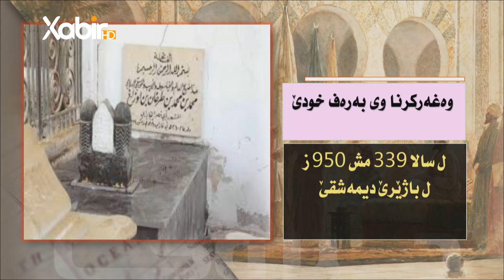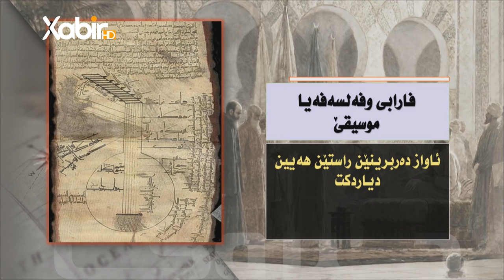«چیروکا فەلسەفێ» خەلەکا25 ب.( ئه‌بو نه‌صرێ فارابى | ماموستايێ دووێ ) م.سعد محمد حسن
ب: ( ئه‌بو نه‌صرێ فارابى | ماموستايێ دووێ )
پێشکێشکرن: ماموستا سعد محمد حسن
هەمی دووشەمبیا ل دەمژمێر 09:00​​​ ل xabir_HD
ـــــــــ
Instegram⬇️